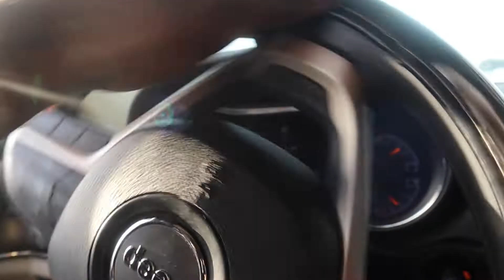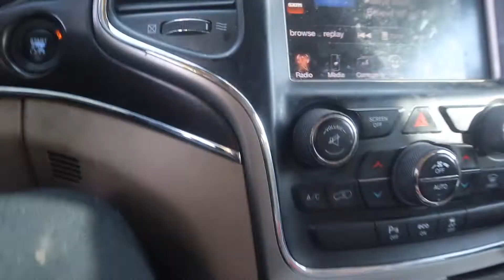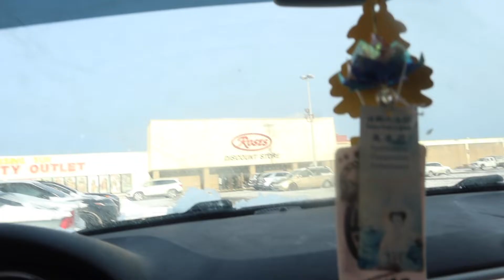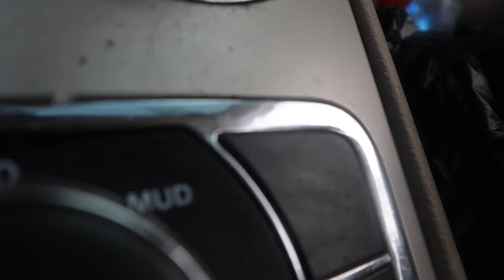BMW and 392 SNOW DRIFT TANDEM